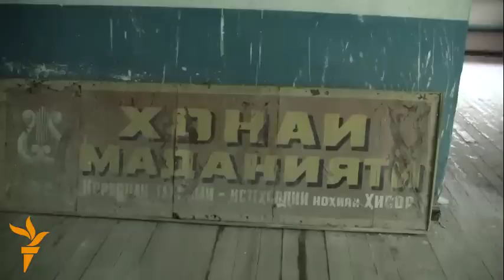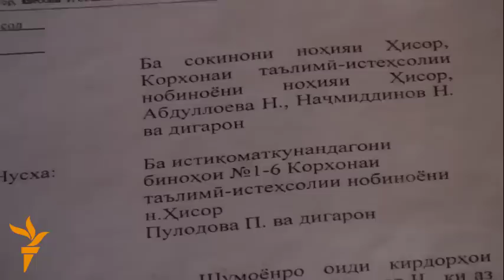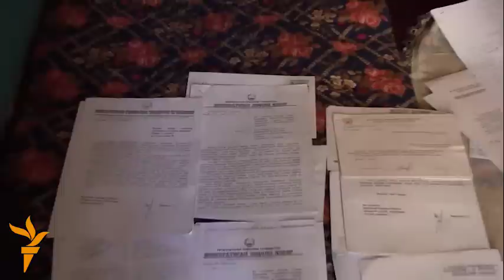Кӣ дасти нобиноёнро мегирад?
Солҳои ахир аксари корхонаҳои нобиноён аз кор монда, мардуми нобино аз ночорӣ гадоӣ мекунанд.